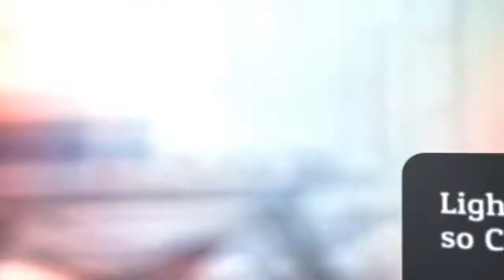Two Tree Hammock Co.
Two Tree Hammock Co. - Comfortable Two Person Hammock, Large Size Camping Hammock 10’x6’6